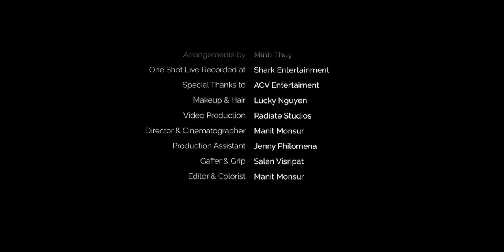Nathan Lee - Ai chung tình được mãi